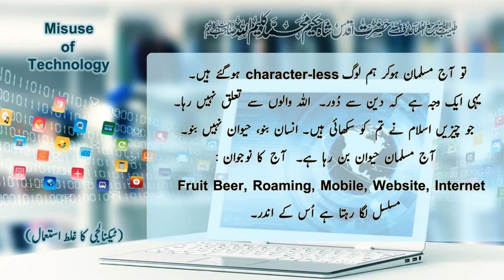Misuse of Technology - Hazrat Wala Shah Hakeem Muhammed Kaleemullah Sb Db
🌷 *ٹیکنالجی کا غلط استعمال* 🌷
🎙 از : طبیب الامة حضرت شاہ *حکیم محمد کلیم اللہ صاحب* دامت برکاتہم

🌷 *Misuse of Technology* 🌷
🎙 By : Hazrat Shah *Hakeem Muhammad Kaleemullah Saheb* (DB)